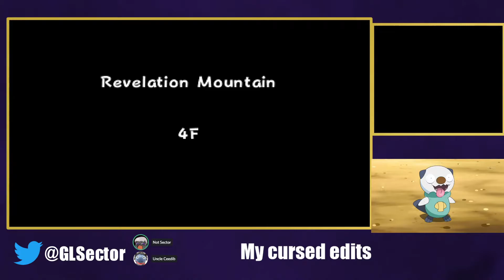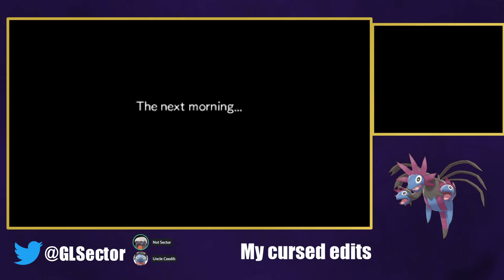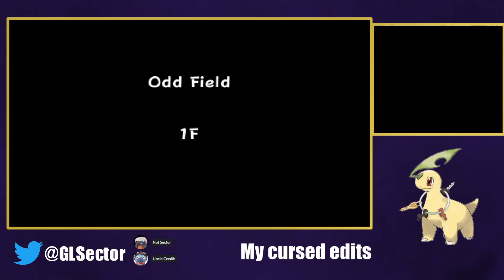SCHOOL'S OUT FOREVER ! | Pokémon Super Mystery Dungeon | Part 15 | Let's Play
We are actually done with the school arc. We be the edgy kids in town now !!